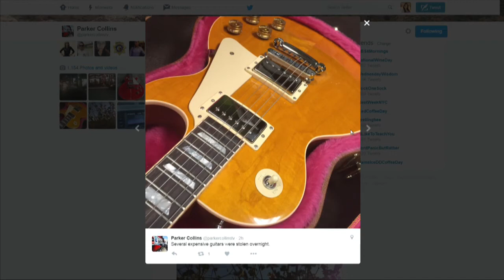UPDATE: Guitar store robbery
13 Action News talks with a local business owner who says he is devastated after his store was burglarized